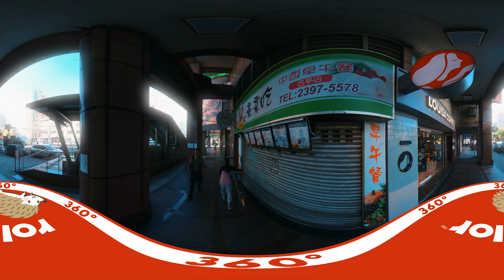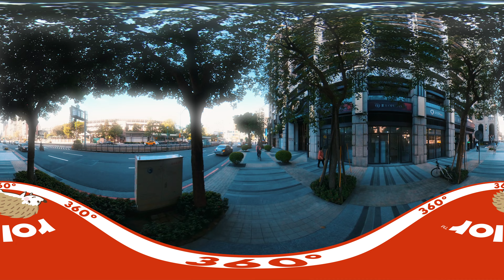4K VR360 Dreamy Tour Ambiance: Walk Form Guting To Gongguan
00:00 intro
00:05 Roosevelt Rd, Taipei 羅斯福路二段
02:00 MRT Guting Station 捷運古亭站
06:16 Tong'an St, Taipei 同安街
11:42 Tingzhou Rd, Taipei 汀州路二段
22:30 MRT Taipower Bldg 捷運台電大樓站
30:18 Gongguan Area 公館商圈

rolling and chilling
滾動漫遊